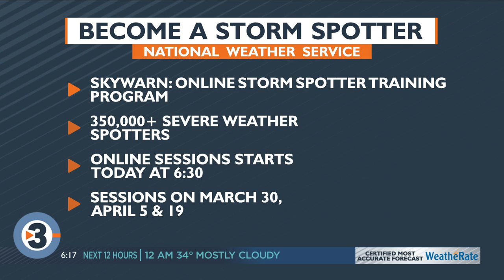National Weather Service storm spotter classes return this week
The National Weather Service's annual storm spotter training courses are set to begin this week in southern Wisconsin.